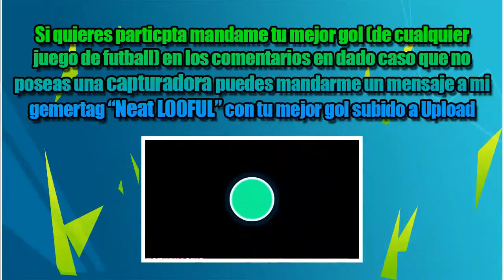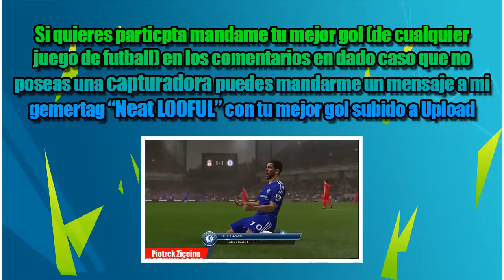Top 3 | Goles De La Semana #22 (Глеб Балашов, Belal Warrak y Spoytless Pyro71)